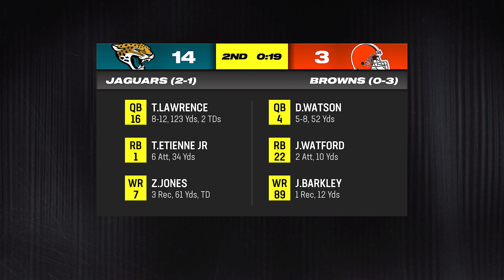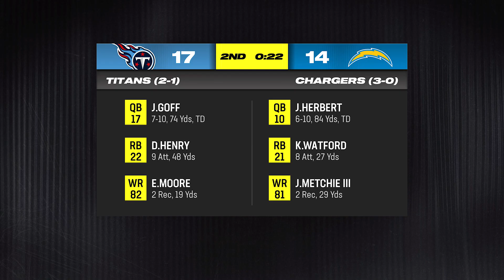My Player Upgraded To Superstar X Factor From Weekly Training! Madden 24 Houston Texans Franchise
We're back with another episode in our Madden 24 Houston Texans Franchise and our Edge Rusher Peter Griffin has a huge week of upgrades as he got a +2 speed and superstar x factor!